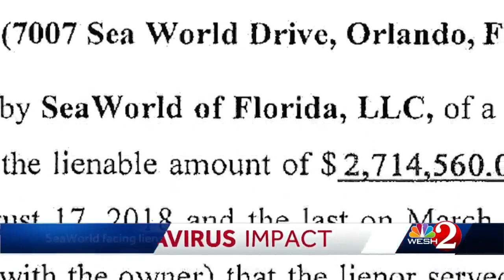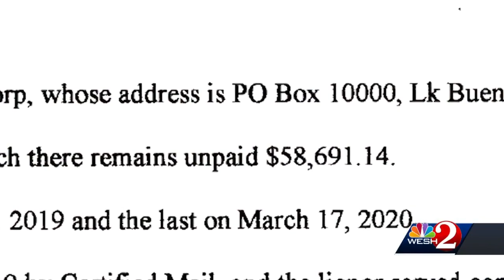SeaWorld facing liens since parks closed